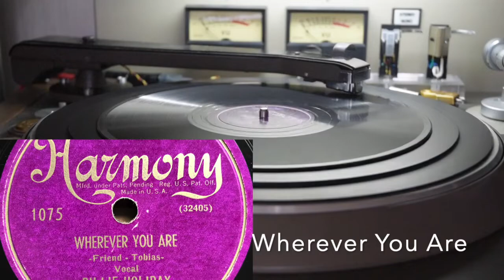Billie Holiday / Harmony 1075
10inch 78rpm

Wherever You Are (32405)
It's Sin To Tell A Lie (32407)